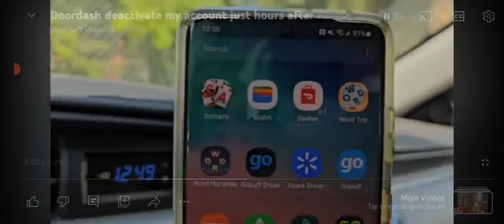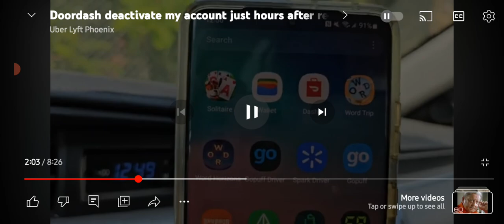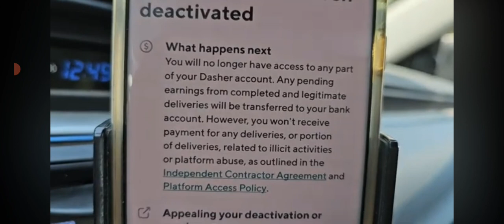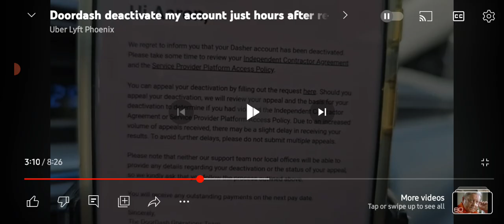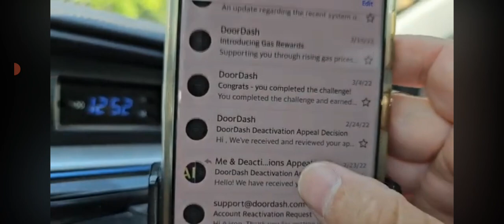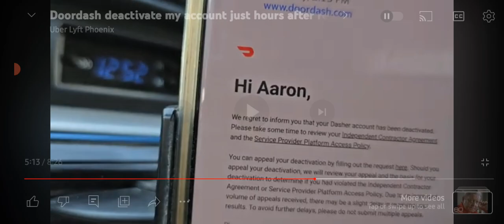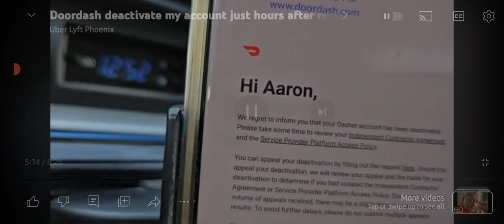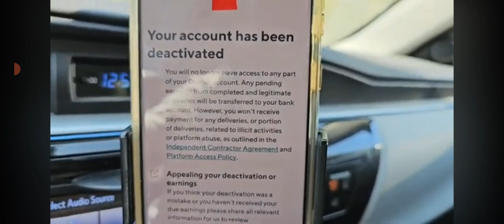AARON FROM UBER/LYFT PHOENIX GOT DEACTIVATED AGAIN FROM DOORDASH BUT THIS MAY BE THE REASON WHY ?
Hi folks, this is a follow up video from a few videos covering news about the Deactivation of UBER LIFT PHOENIX AARON from Doordash in which they kept his $1700.00 dollars too. This may be the reason why Aaron, YOU TELL US ???